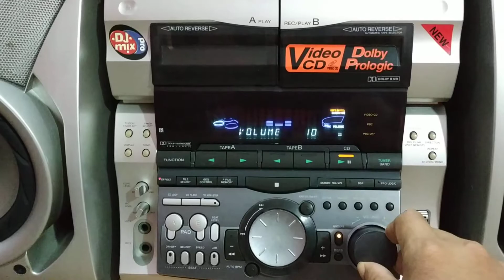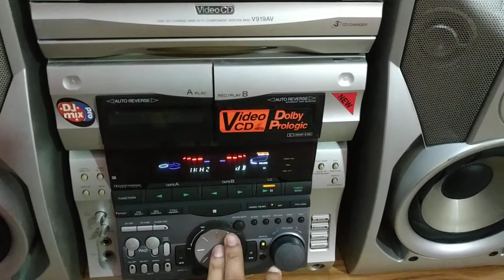Sony Mhc V919AV/Grx10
Sony mini hi-fi component